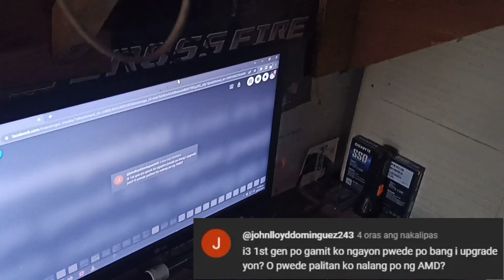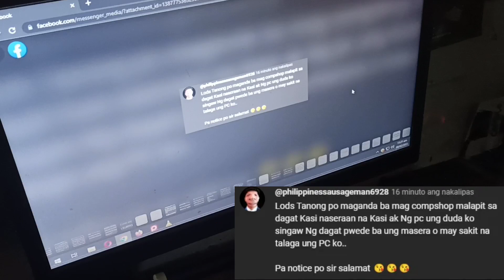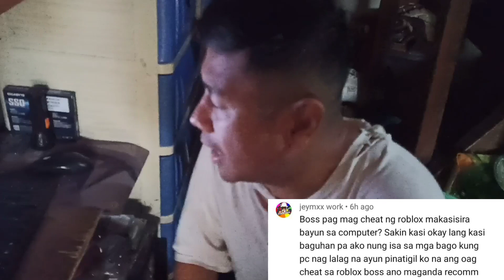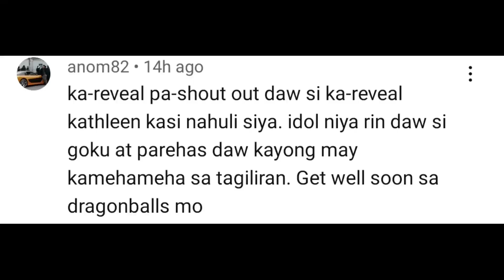MALAKAS BA SA KURYENTE 700 WATTS NA PSU + CHEAT SA ROBLOX NAKAKASIRA BA NG PC + MALAPIT SA DAGAT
arevealjomelcastulo